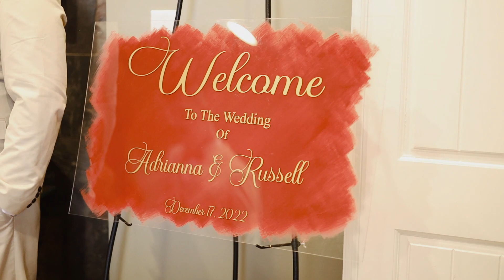Brown Wedding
Adrianna + Russell Brown
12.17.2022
Troy, Missouri

Cake: Sweets to Remember
DJ: Alphabeat Entertainment
Dress: White Traditions
Florist: Botanic Blue Handmade
Photography: Forevermore Imagery LLC
Venue: Woods Fort Golf Course & Restaurant
Video: Lily Guillen Photo